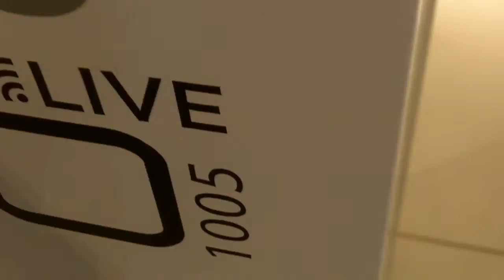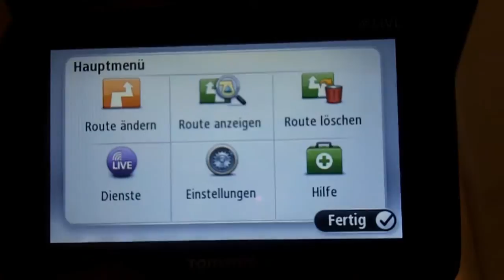Tom Tom Go Live: navigatori con schermo extra-luminoso all'IFA Berlino 2010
IFA 2010: Un display lucido, luminosissimo e fluido per i nuovi navigatori Tom Tom Go Live. Ricerche Google, comando vocale e attacco magnetico.